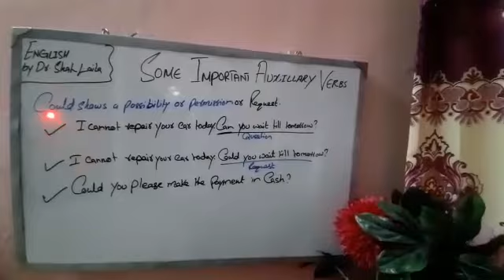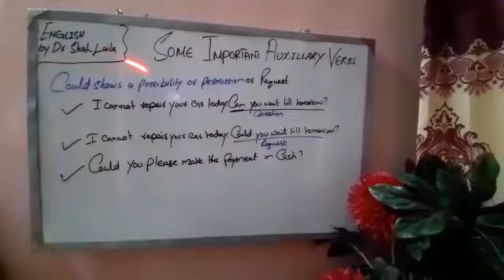Auxillary verb can/ could by Dr. Shah laila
Video from Ikramullah Khan